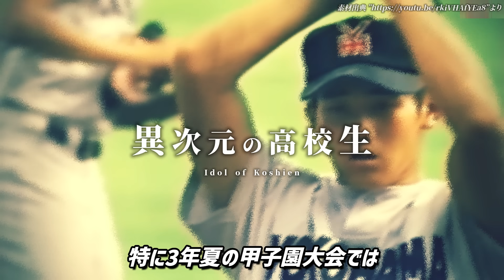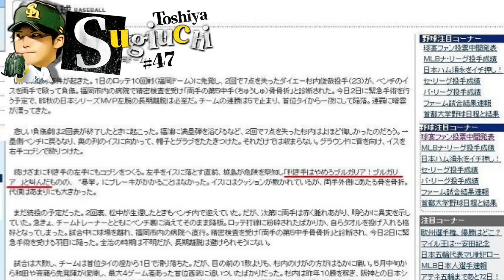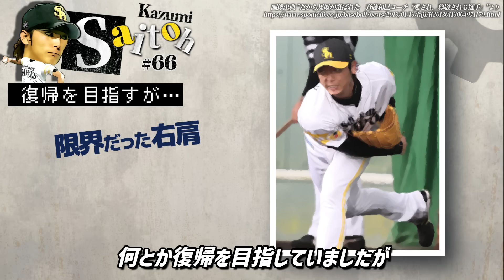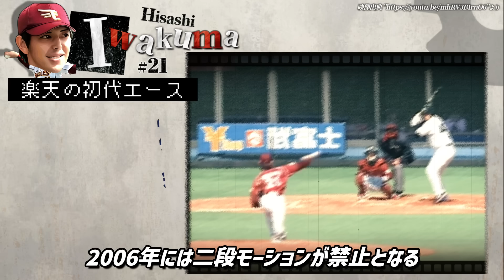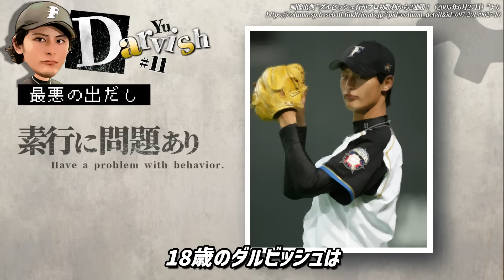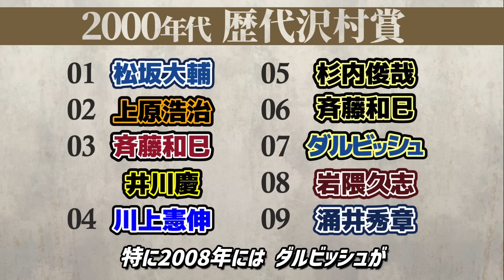【松坂vs上原】歴代エース投手を解説！【2000年代編】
制作動画について何か書いてます

▼INDEX
0:00 導入
1:26 松坂がプロ入り
3:31 上原が無双
5:40 球界の二大エース
7:29 セリーグの名投手たち
12:24 ホークス4本柱
18:24 岩隈も飛躍
20:28 ダルビッシュ参戦
24:39 ダルのライバルたち
26:44 歴代沢村賞
▼使用している動画編集ソフト
初心者でも使いやすく、高品質な動画が作れます。

本動画は客観的事実や数値といったファクトベースに構成しておりますが、あくまで投稿者の個人的見解で解説していることをご了承下さい。また、本動画は誹謗中傷を目的とした意図はありません。

▼フェアユース
投稿動画は全て、野球解説を目的に脚本した独自コンテンツです。使用している素材はあくまで解説のための引用であり、画面内に出典明示しております。また動画投稿前にYouTube事業に従事している専門弁護士に確認の上「日本の著作権法」及び「YouTubeフェアユースガイドライン」を遵守した内容で公開しております。

情報収集の上、テロップや記載事項は投稿前に確認しておりますが、誤植など判明した場合はコメントにて修正させて頂きます。ご了承ください。